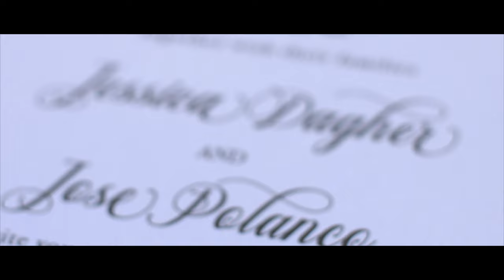Polanco Highlight Film // 4K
Being able to film beautiful people in a beautiful place makes my job so much easier. It was awesome to go full circle with my friend Jose. He DJ'd my wedding 5 years ago and now I filmed his! It was an honor to capture this amazing day for him and his incredible wife, Jessica!

My camera: Panasonic GH5 with Metabones Speedbooster XL
My Gimbal: DJI Ronin-RS2
Favorite lens: Sigma 18-35 f/1.8 Canon mount
My computer: M1 MAX Macbook Pro 16"
Editing Software: Final Cut Pro X
Color Grading Software: Cinema Grade
Where I get my music: Audiio.com